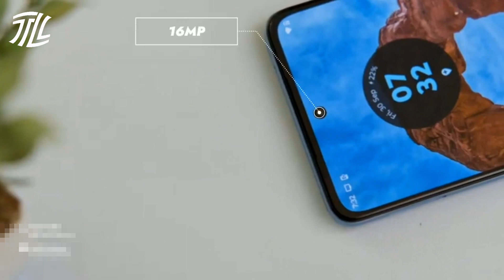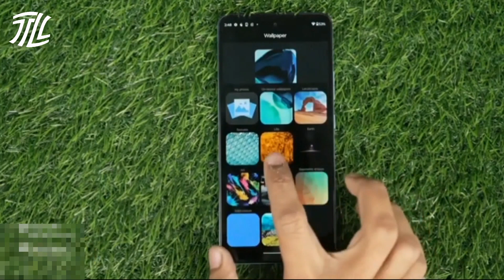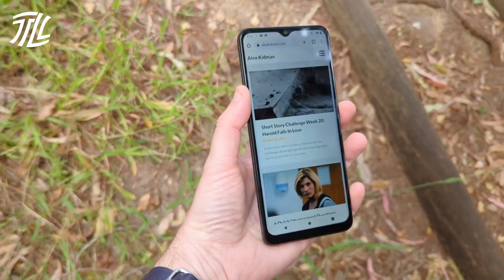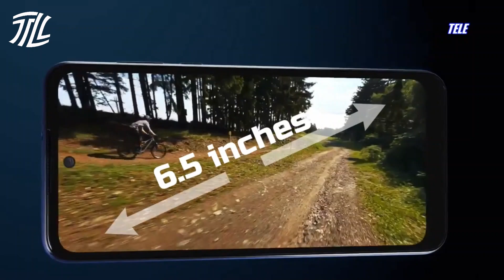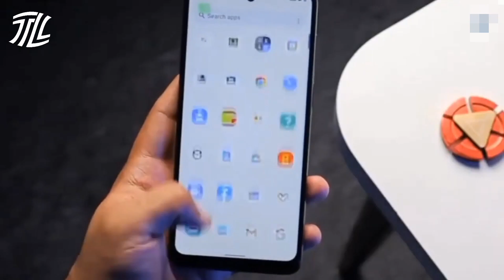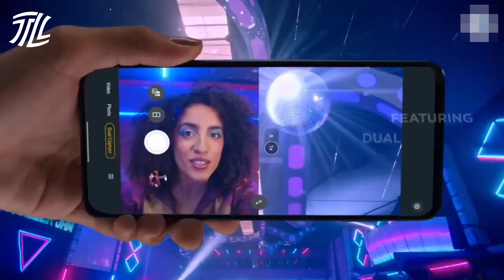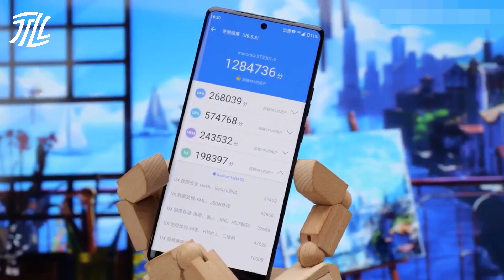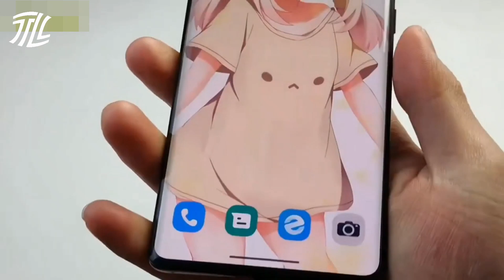5 HP Motorola Terbaru 2023 dan Harganya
Daftar HP Motorola terbaru dengan desain mewah dan spesifikasi tinggi, rekomendasi terbaik.

Link pembelian/cek harga:
Ponsel urutan 5: